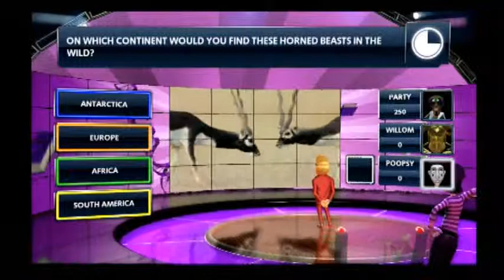Let's Play Buzz! Quiz TV - Part 7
One last go with 3 player's in the greatest quiz show ever! Party the Disco Dancer V.S. Poopsy the Clown! Willow the cheerleader couldn't be here today so instead we have WilloM the Evil Overlord! Let's see who will be the the winner of Buzz! Quiz T.V.